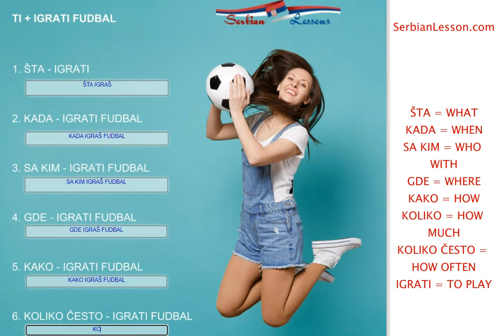Serbian 102 - Asking Questions in Serbian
Enjoy easy readers and textooks in both Serbian Latin and Cyrillic script on Amazon & here on Youtube & with the follow-up exercises